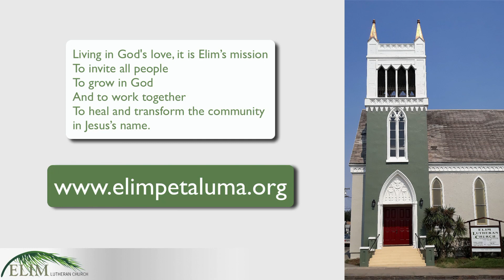Sunday Worship, October 17, 2021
Welcome! Today is the 21st Sunday after Pentecost.  During today's worship with Holy Communion we hear Jesus' teaching his followers about God's take on importance and power.